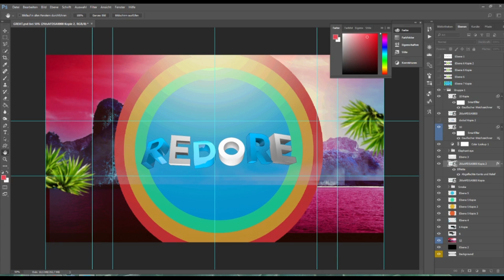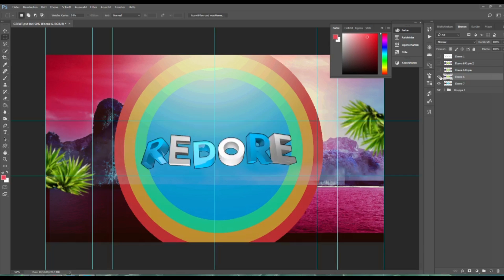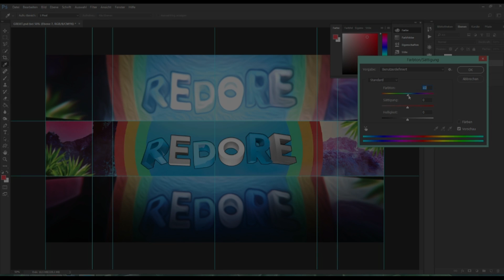BANNER GIVEAWAY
Ich bin Sozial!

✔ Skype: Luuke Support

Under The Copyright, Designs and Patents Act 1988. I Have Full Permission To Prevent You From Using Any Of My Work With The Exception Of Payment For My Work, If This Is Breached I Can And Will Terminate My Copied Work From The Channel/Channels In Question, And Will Also Terminate The Channel/Channels In Question. Thank You